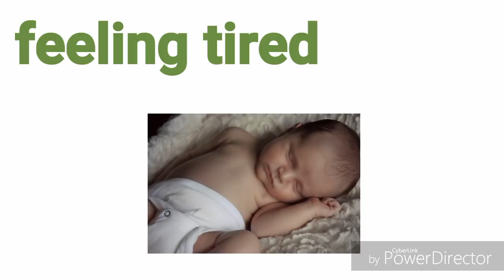Early pregnancy symptoms in malayalam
Sings and symptoms of early pregnancy

ഈ ചാനൽ കൂടുതലും ആരോഗ്യം വിഷയം ആണ് ചെയ്യുന്നത് അതിൽ കൂടുതലും സ്ത്രീകൾക് ഉപകാരപ്പെടുന്ന വീഡിയോ ചെയ്യാൻ ആണ് ശ്രമിക്കുന്നത്
walkwitnature
.Source of pictures
pixabay